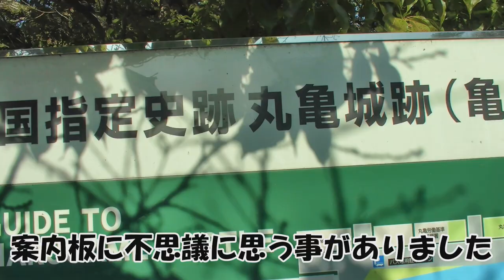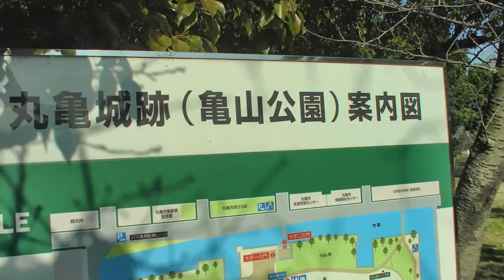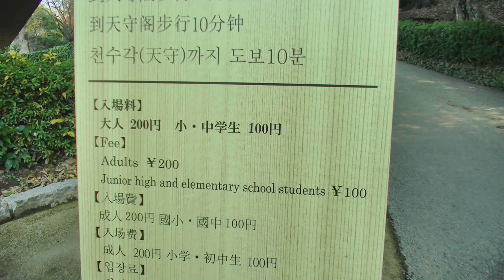キャンピングカー で潜入！現存天守閣・難攻不落の丸亀城【日本一周夫婦】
現存天守閣12城のひとつ【丸亀城】こんな急坂があるなんて！
驚愕です。これは、攻めるの大変な難攻不落なお城ですね。
だって天守閣まで大変だったんですから！

【晩酌用】最愛の駅弁・かしわめし弁当を家族と頂き、故郷を走る!![福岡(宗像→芦屋→戸畑→八幡・皿倉山)]【2019年9月_九州・四国キャンプツーリング】その12